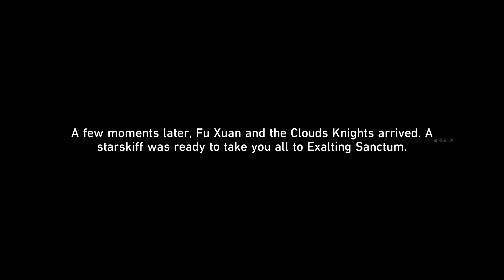[FULL] Topclouded Towerthrust (CN dub) | StarRail1.2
No combat cut

Time stamp
0:00